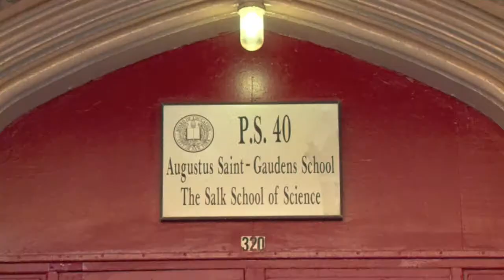M.S. 255 The Salk School of Science